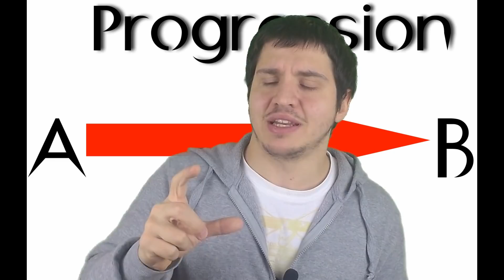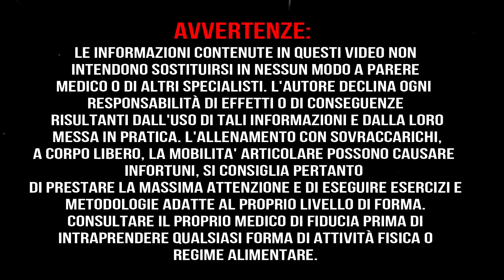COME MIGLIORARE NELLE ISOMETRIE?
La domanda a cui tutti cercano risposta...ma quanti secondi devo tenere X per poter passare a Y?
diffidate di chi va una risposta cerca...perchè arriverà chi pesa 50 kg e vi dirà che bastano 15 secondi...e poi arriva quello di 80 che vi dirà che ne servono 25...poi potrebbe arrivare il farmacista che vi dice che ne bastano 5...
ma allora dove sta l'inghippo?

Se ti è piaciuto il video e hai qualche domanda, 👉lascia un commento qui sotto e una 👉recensione alla mia pagina.

🔥🔥Inoltre, se vuoi approfondire l'argomento e fare altre domande, puoi iscriverti al mio nuovo gruppo seguendo le istruzioni a questo